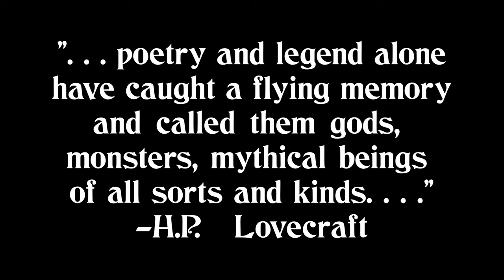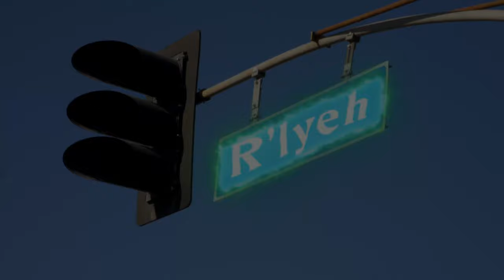Danger On Lankershim & R'lyeh - Episode 1: "I Thought I Saw An Octopus"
Marcus' life takes a turn for the worst when his long-time girlfriend dumps him. Receiving no sympathy from his friends, he looks to the "girl next door" as the solution to his problems. In the pursuit of this, Marcus finds himself to be a pawn in the clutches of the occult.

Written/Directed/Edited by Charles Mesa (aka TheNovaProspect)
Director of Photography: Brett Felty
Producer: Jesse Goldwater
Assistant Director: James Hong
Make-up Artist - Alexa Nunez

Starring
Jordan Mantor
Christine Celozzi
Aeric Azana
Abel Kidane
Donnie Lee Trujillo
Nathan Howard
Hayden Goldschien
& Shefali Deshpande